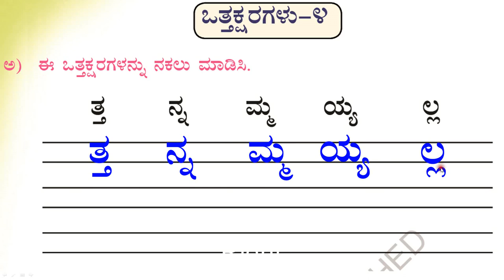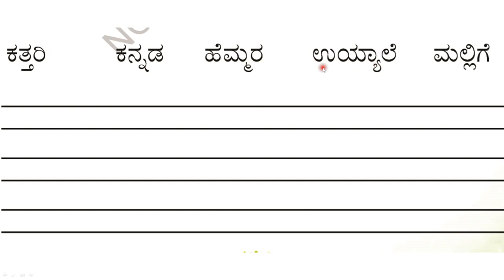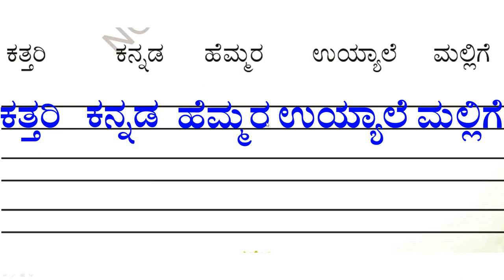ಪಾಠ - 13 | ಭಾಗ - 4 | ಪ್ರಶ್ನೋತ್ತರಗಳು | ಒಂದನೆಯ ತರಗತಿ| ಪ್ರಥಮ ಭಾಷೆ | ಸವಿ ಕನ್ನಡ